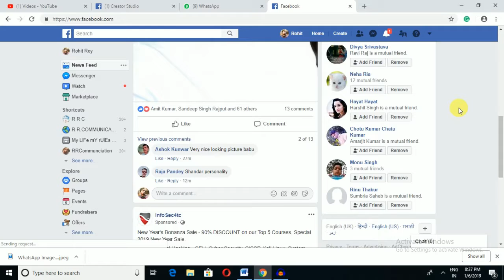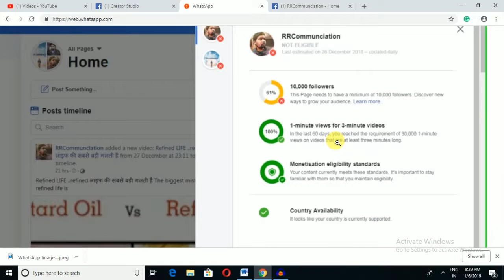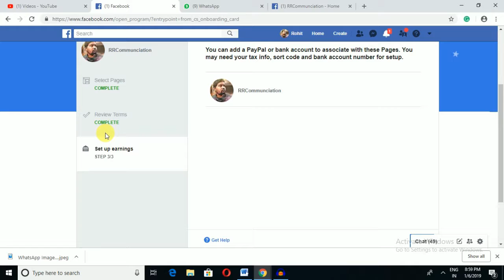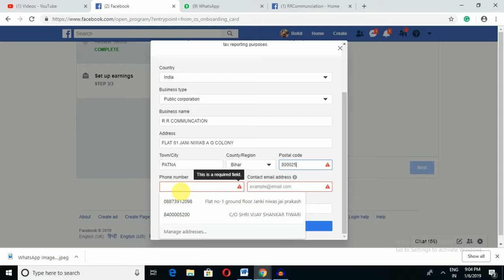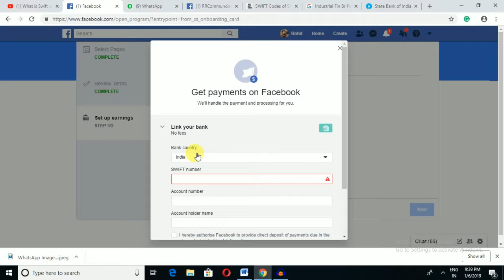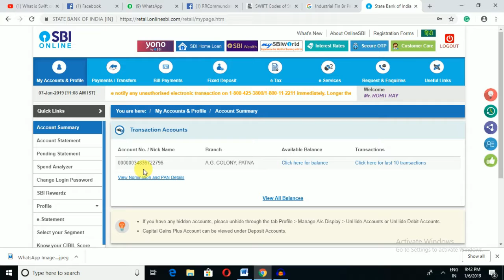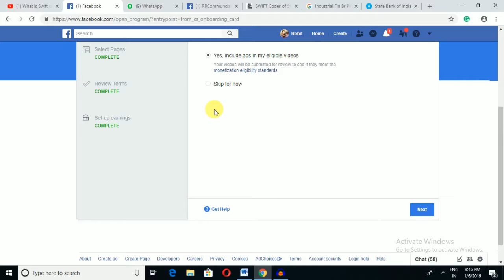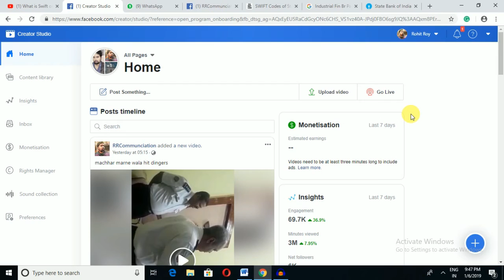Facebook Monetisation On $10,000 followers complete ✅ $Rs Money 6,000 🔥